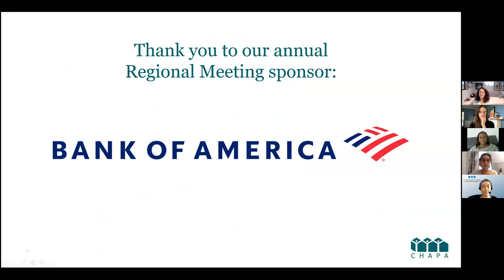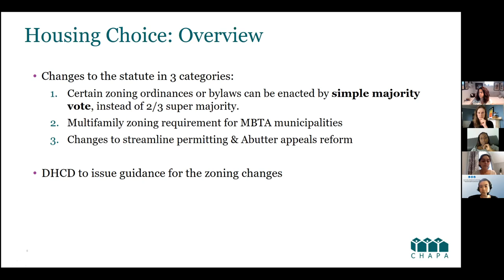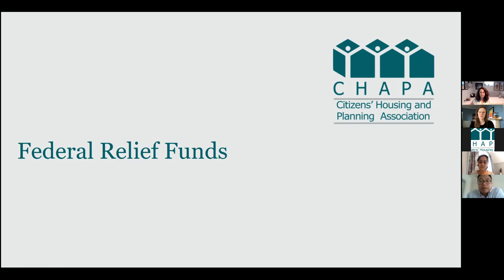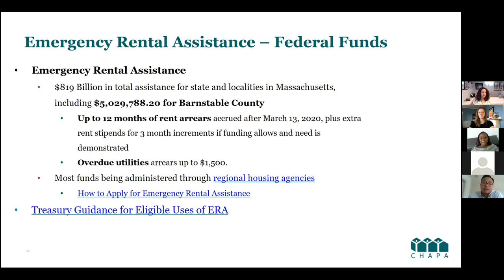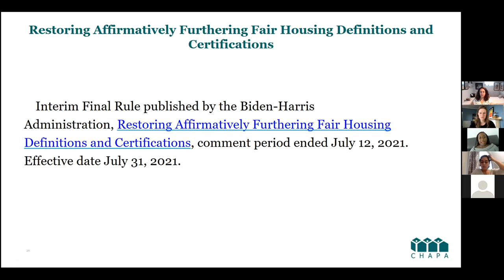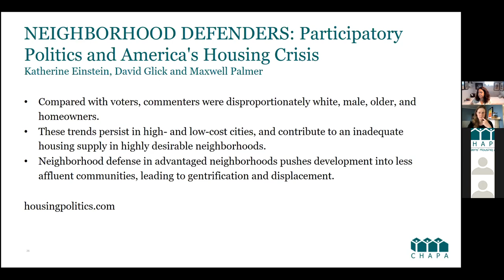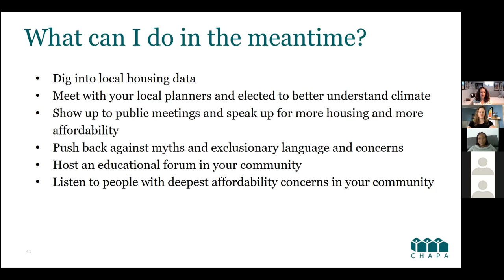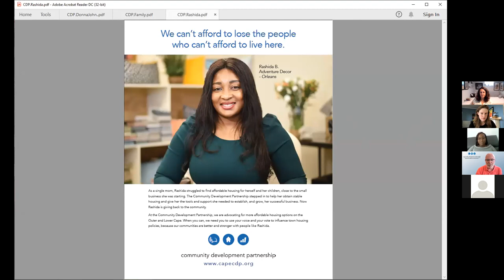CHAPA Cape & Islands 2021 Virtual Regional Meeting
On July 14th, CHAPA discussed what Cape & Islands affordable housing advocates were seeing locally, how they're recovering from COVID-19, and what they plan to focus on at the local level as we all work together to recover and keep affordable housing top of mind.

Thank you to our annual regional meeting sponsors, Bank of America, and our regional partners: Community Development Partnership, Housing Assistance Corporation, and Housing Nantucket!

Every year across Massachusetts, CHAPA holds listening sessions and regional meetings with housing professionals, advocates, community members, elected officials, and other stakeholders that want to expand access to safe, healthy, and affordable housing.